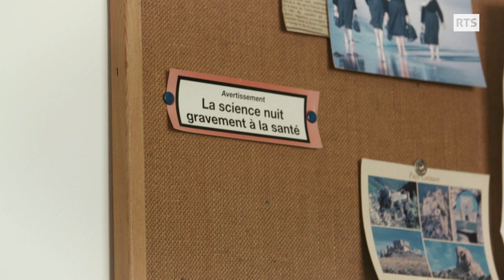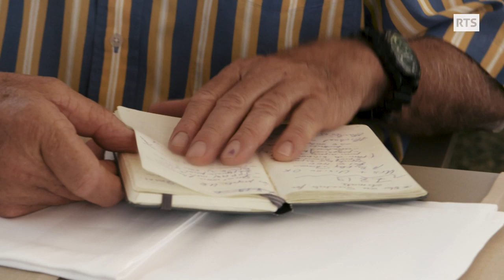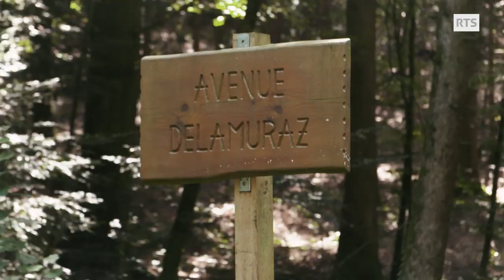En balade avec Jacques Dubochet